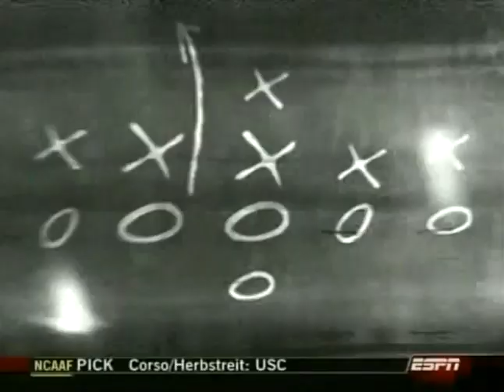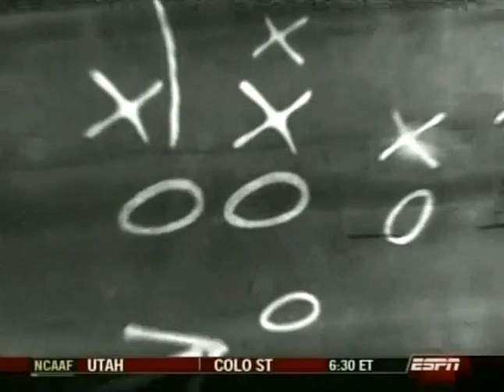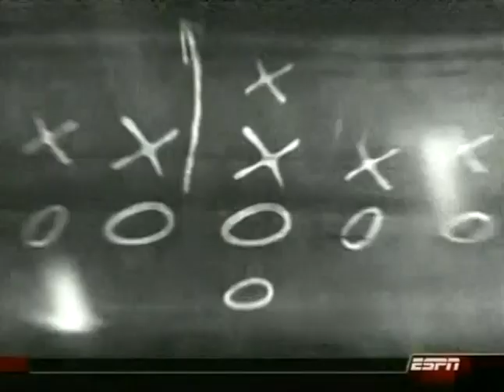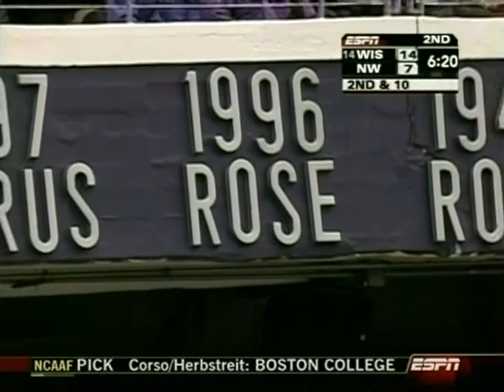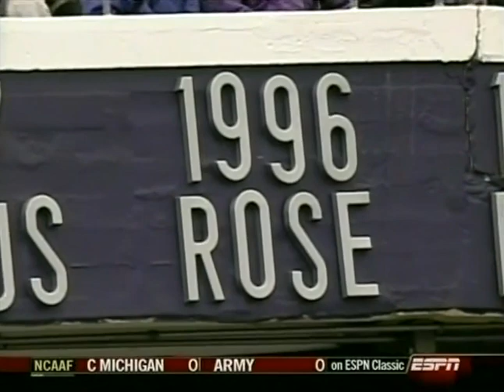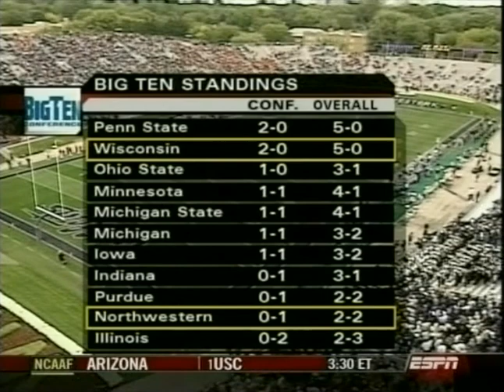2005 Wisconsin @ Northwestern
Undefeated and ranked #14, the Wisconsin Badgers were stunned by a 27 point third quarter scoring rampage by the Wildcats who held on for a 51-48 victory. This marked the last meeting between head coaches Barry Alvarez and Randy Walker.

Wildcat linebacker Tim McGarigle notched 25 tackles in an otherwise challenging day for the respective defensive units. The two teams combined for 1189 yards of offense and 55 first downs.